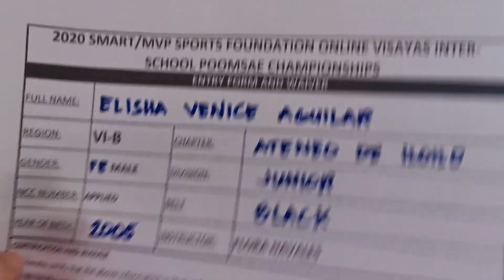A.DIASNES GYM- ELISHA VENICE AGUILAR ( POOMSAE )